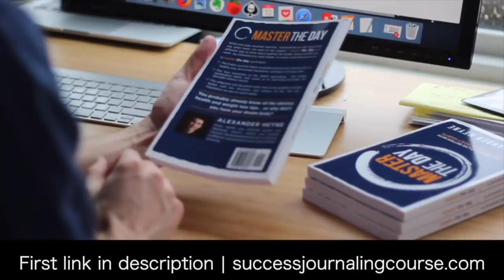Once I learned this habit, my life changed forever.